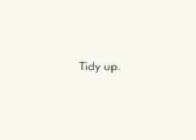Banned Sexy IKEA Commercial